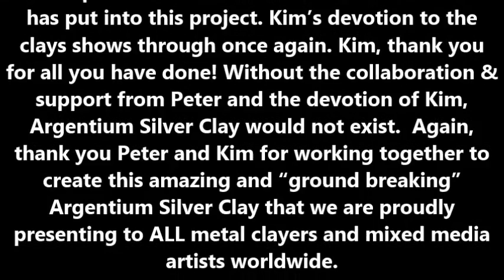Argentium Silver Clay Interview: Kim Booklass & Peter Johns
Closed Captions available - click on the "CC" at the bottom of the video screen to access
Aussie Metal Clay is proud to present the much anticipated interview with Master Silversmith Peter Johns, the inventor of Argentium Silver and Kim Booklass,  Argentium Silver Clay Metal Clay Innovator. Aussie Metal Clay would like to thank, both, Peter and Kim for the last 3 years of testing and the creation of Argentium Silver Clay. To date, we have many products that we were first to bring to market but Argentium Silver Clay, by far, is our proudest moment.

As the maker of Aussie Metal Clays, my part in the creation of the Argentium Silver Clay is small in comparison to the immeasurable hours Kim has put into this project. Kim’s devotion to the clays shows through once again. Kim, thank you for all you have done! Without the collaboration & support from Peter and the devotion of Kim, Argentium Silver Clay would not exist.  Again, thank you Peter and Kim for working together to create this amazing and “ground breaking” Argentium Silver Clay that we are proudly
presenting to ALL metal clayers and mixed media artists worldwide.

Kim Booklass ~ Wearable Art - Artist, Sculptor & Teacher
Is available for classes in Australia and Internationally

Argentium Silver Metal Clay sold by Aussie Metal Clay